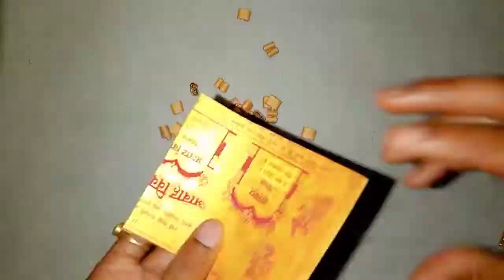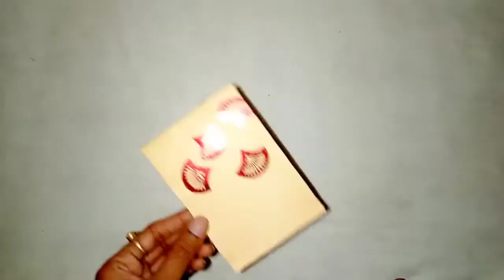How to make paper basket DIY // craft ideas with waste material // wedding card reuse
wedding card reuse
craft
crafts
craft video
craft ideas
craft work
craft diy
diy
basket diy
basket
how to make
how to
howto
paper craft
arushi kavita
paper basket
waste material craft ideas
waste material reuse